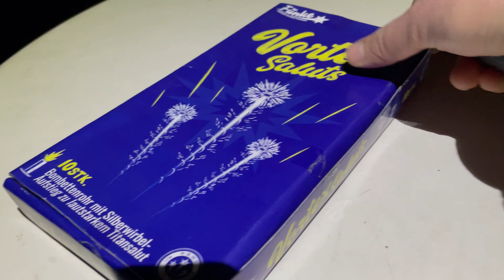Vortex Saluts Bombenrohre mit dumpfen Knall 💥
Servus Pyros, hier für euch ein kleines Röhrchen aus dem Hause Funke. Die kleinen machen wirklich eine menge Spaß und jeder Nachbar ist wach danach. 10 Stück sind drin mit 5,8g NEC
Wenn ihr auf der Suche nach Feuerwerk seid, auch unterm Jahr oder für Silvester, würde ich mich freuen wenn ihr über diese Links:

euer Feuerwerk kauft. Für euch kommen keine Mehrkosten zustande, allerdings wird mein Kanal unterstützt und wächst somit. Wer sie noch nicht kennt es sind meiner Meinung nach mit die besten online shops die es gibt.

Wenn’s euch gefällt, lasst ein Abo mit Glocke da um nichts neues zu verpassen.
Und nun wie immer Let‘s Pyro 🧨